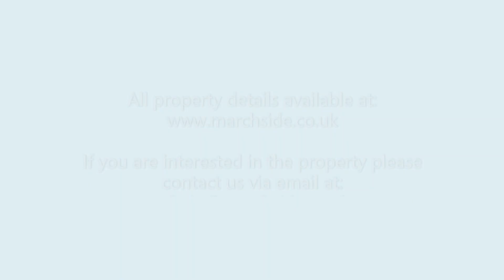Marchside Property - Morningside Road